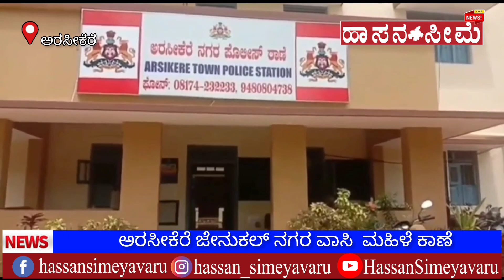ಅರಸೀಕೆರೆ ನಗರದ ಜೇನುಕಲ್ ನಗರವಾಸಿ ಮಹಿಳೆ ಕಾಣೆ